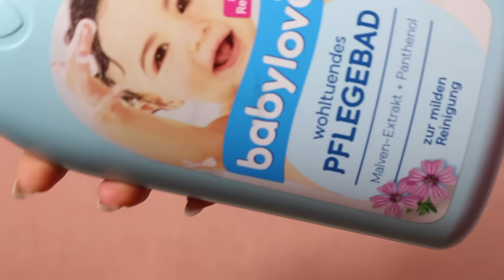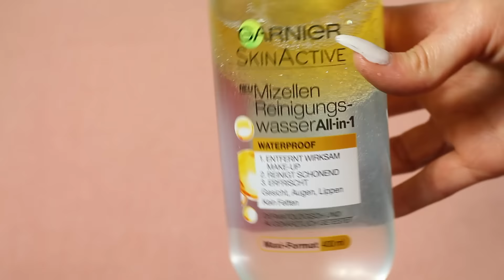Drogerie Favoriten im April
* Lieblings Nagellack:

* Meine Pinsel:

* Meine Kamera:

*Mein Objektiv: